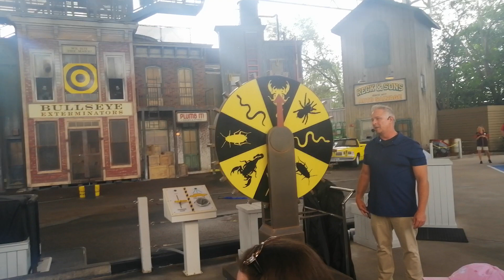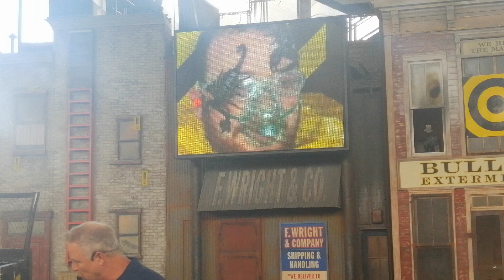Fear Factor Live 2019 at Orlando Universal Studios